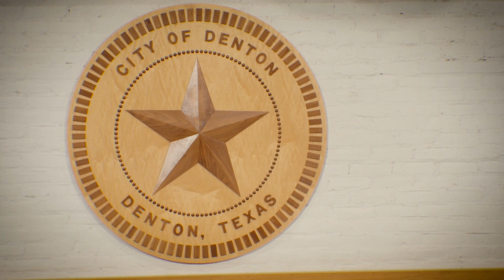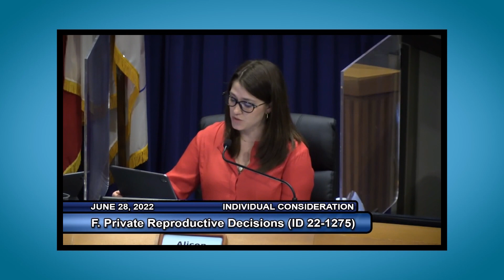What Denton's resolution deprioritizing abortion investigations means for the city and its politics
Denton City Council passed a resolution to direct the city’s police department to make enforcing Texas’ complete ban on abortion a lowest priority.